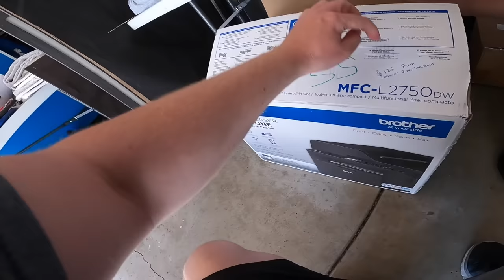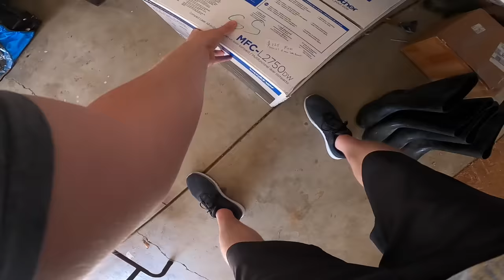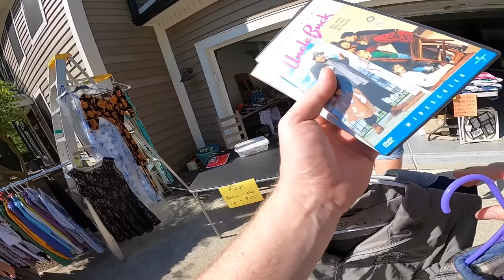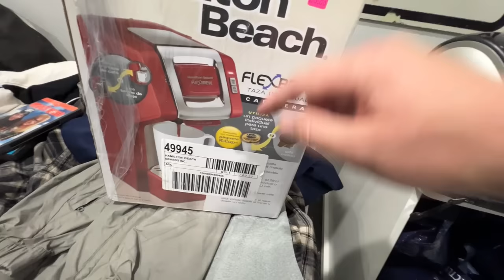I MADE AN OFFER FOR EVERYTHING!